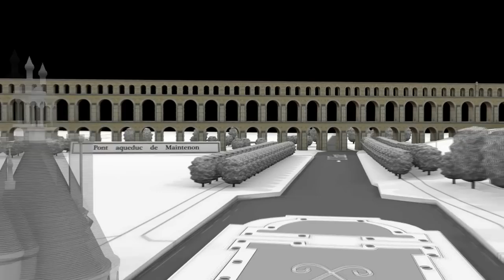L'aqueduc de Maintenon et le canal de l'Eure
Vidéo inédite (disponible exclusivement sur le web), réalisée à l'occasion de l'émission "Des Racines et Des Ailes : Chefs-d'oeuvre de bâtisseurs, de Vauban à Louis II de Bavière" diffusée le 28/03/2018.

Les sites majeurs de Vauban fêtent les 10 ans de leur inscription au patrimoine mondial ! 🎂